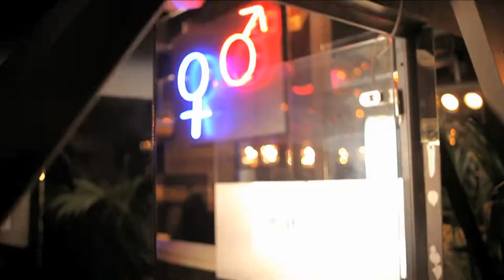Mandinga &quot_Zaleilah&quot_ (Official Video).avi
Mandinga Zaleilah Participare Eurovision Romania Locul 12 (CAC PE EA DE ZALEILAH)